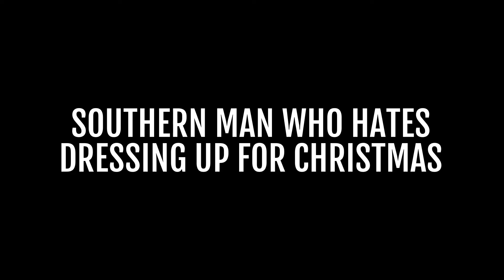Southern Man Who Hates Dressing Up For Christmas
HOW COULD SHE?!?